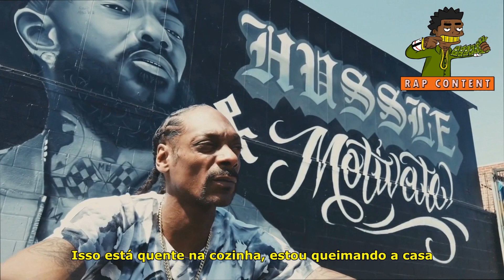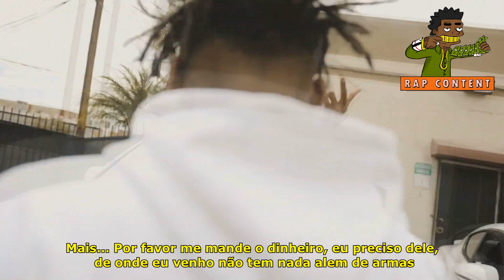NBA YoungBoy - Callin Feat. Snoop Dogg (Legendado/Tradução)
PRIMEIRO CANAL A LEGENDAR ESSA MUSICA = RAP CONTENT ✔️✔️✔️ NÃO ACEITE COPIAS !!!
Legenda by : @youngcelo777 (INSTA)